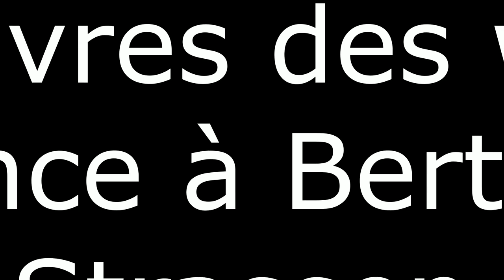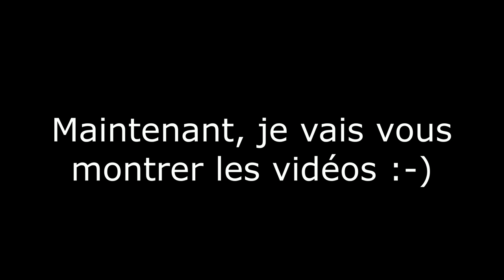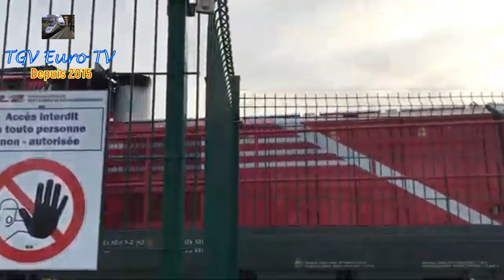Les manoeuvres des wagons d'essance à Bertrange/Strassen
Dans cette video, vous allez voir des manoeuvrages des wagons d'essence à Bertrange/Strassen sur la ligne Luxembourg-Kleinbettingen-Arlon (Be.) près de la ville de Luxembourg et beaucoup plus. J'ai tourné ce film, lundi, le 28 octobre 2019.
Bon visionage :-)

In diesem Video werden Sie sämtliche Rangierfahrten in Bertrange/Strassen sehen mit den Kesselwagen und vieles mehr auf der Strecke Luxemburg-Kleinbettingen-Arlon (Be.) in der Nähe von der Hauptstadt Luxemburg. Dieser Film habe ich am Montag, dem 28. Oktober 2019 gedreht.
Viel Spaß :-)